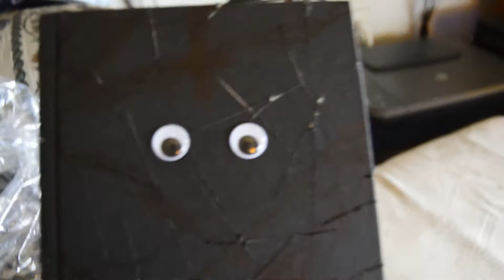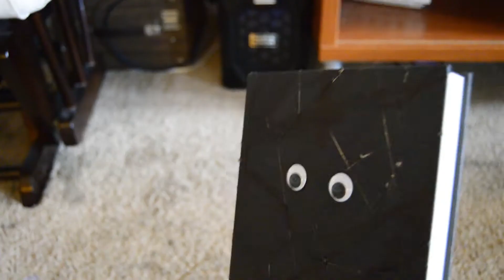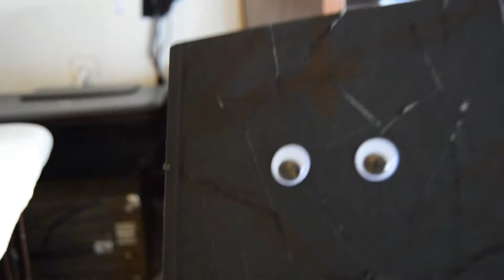Necronomicon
SACRIFICE THE UNHOLY ONE YAAAY!

Check out the Facebook page!

Check out the Twitter page!